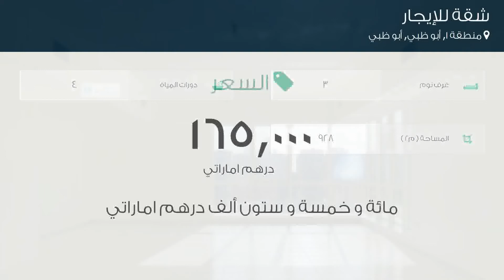شقة للإيجار في شارع رَأس مْشَيْرِب, منطقة 1, أبو ظبي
تفاصيل العرض:-

رقم: 4802150

ميزات:-